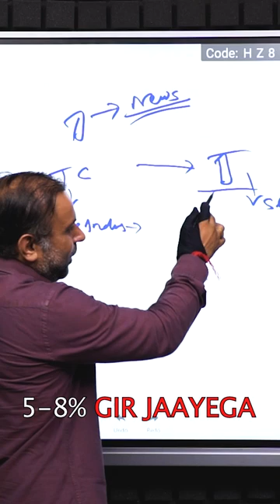Crack the Code to Big Profits in the Stockmarket with Expert Strategy 😎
In this video, I'm sharing with you a strategy for cracking the code to big profits in the stockmarket. This strategy is suitable for Indian investors and can help you make serious money in the stock market!

If you're looking to make serious money in the stock market, then you need to watch this video! This strategy is suitable for Indian investors and can help you make money while you sleep!

 by following this strategy, you'll be able to make money while the market is going up and down – it's truly the ultimate strategy for making big profits in the stockmarket!